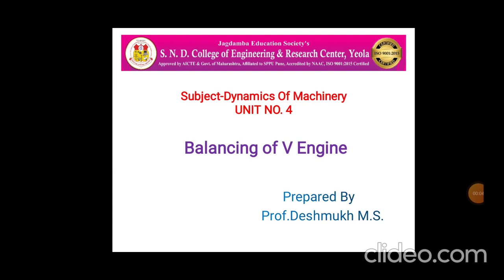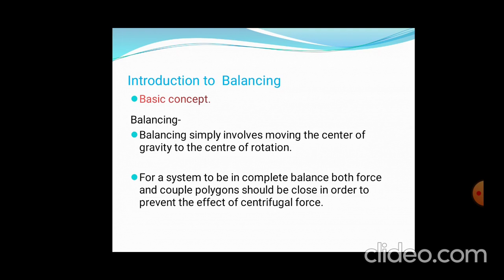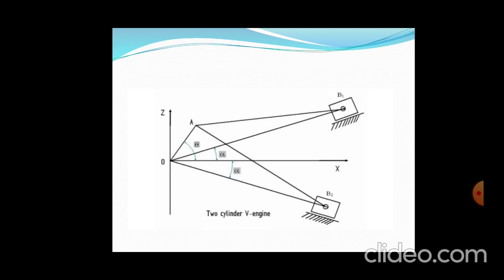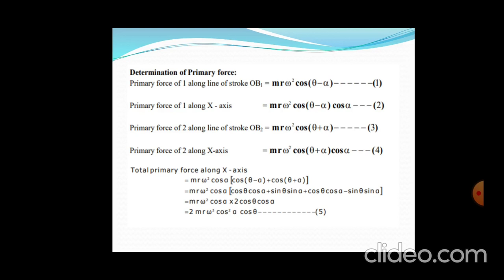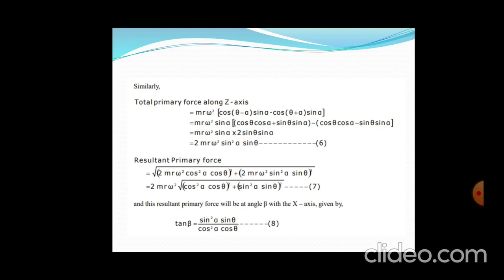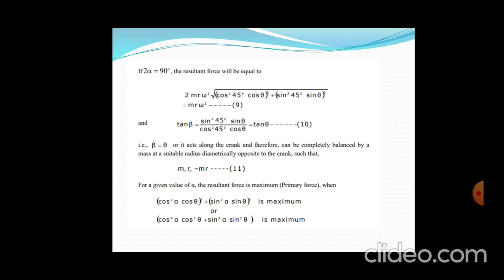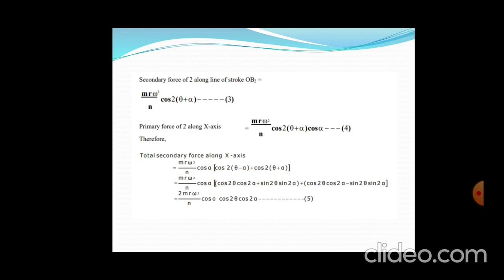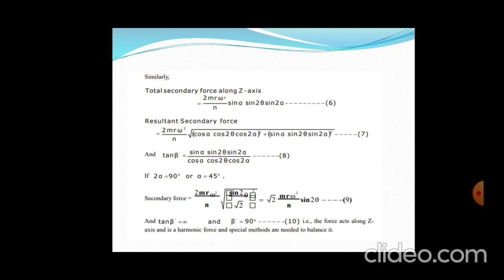Balancing of v engine